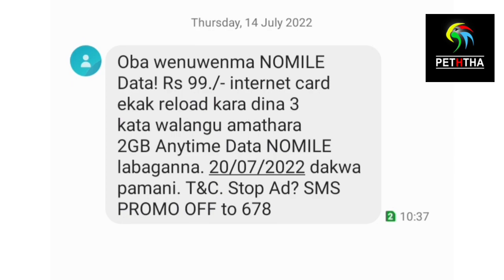Dialog Free Data 2GB Sinhala | Peththa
free data ගැන වීඩියෝ දාන youtube chanal එක

time chapters

0:00 peththa intro
0:10 Introduction
The beginning of the video
 End of video

01) Tech New video today

02) education new video today

03) Free Data sinhala

04) free Reload sinhala

05) Peththa new video today

06) Tech video srilanka

07) Mobile phone review

08) Android mobile phone App  review

09) Youtube  new update

10) free data dialog 2022

11) dialog

12) free data

13) free data sinhala dialog

14) free data dialog sinhala

15) free data dialog

16) dialog data 5GB

17) Dialog Free Data

18) my dialog app free data sinhala

19) my dialog app free data sinhala 2022

20) my dialog app free data sinhala 2022

21) my dialog app

22) my dialog app reload tamil

23) my dialog app reload visa card

24) my dialog app register sinhala

25) my dialog app data packages deactivate

26 ) free data dialog

27) free data dialog today

28) how to get free data in dialog today

29) free data sinhala 2022

30) free data sinhala 2022 new

31) dialog 2gb data free

32) mobitel free data

33) mobitel free data sinhala

34) e money sinhala

35) e money sinhala 2022 new

36) airtel free data sinhala

37) airtel free data

38) free data 10GB sinhala

39) hutch Vinadi 1750

40) අවුරුදු වාසි

41) dialog අවුරුදු වාසි

42) hutch vesak data dansala

43) airtel vesak data dansala

44) mobitel vesak data dansala

45) free fire free data sinhala

46) mobitel free data 5gb

47) data dansala 2022

48) data dansala

49) dialog vesak data dansala